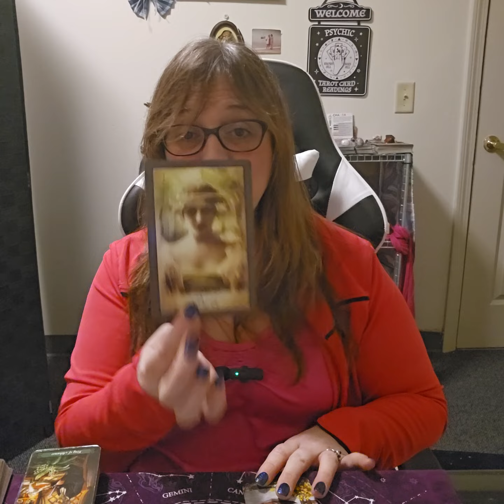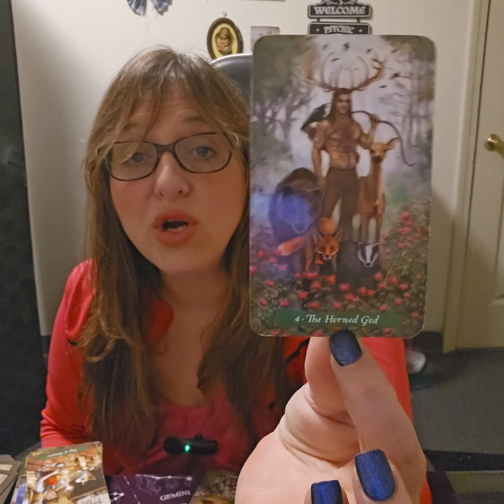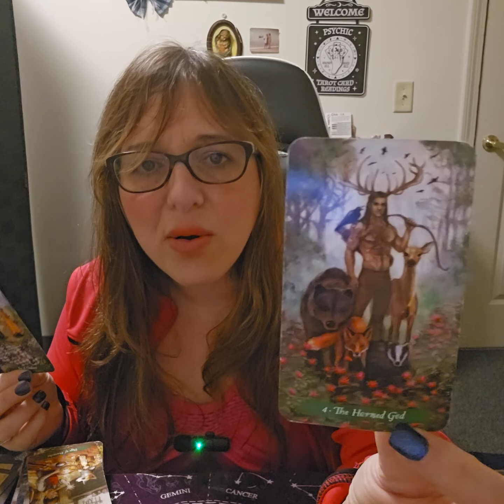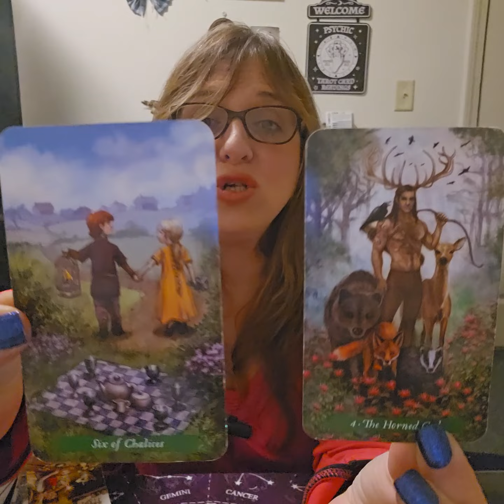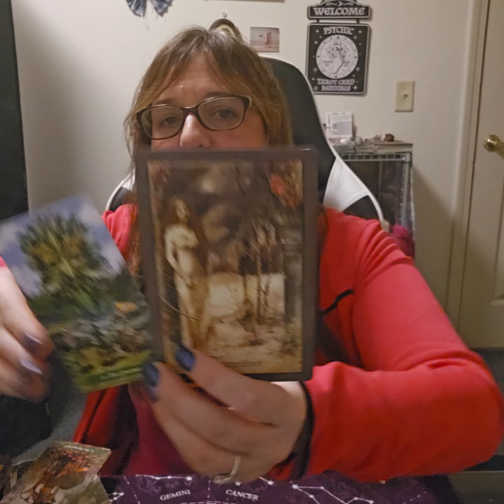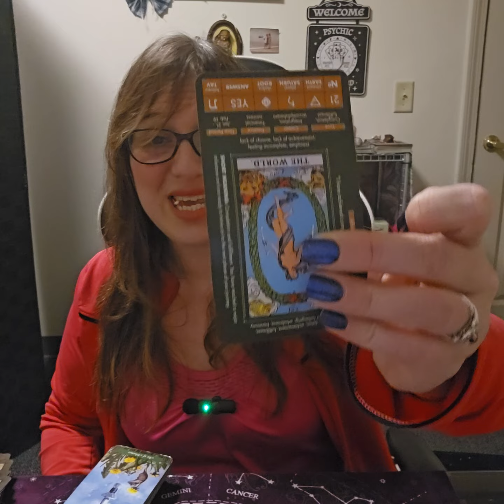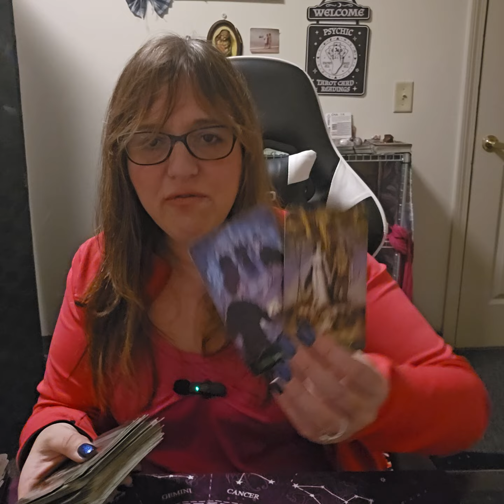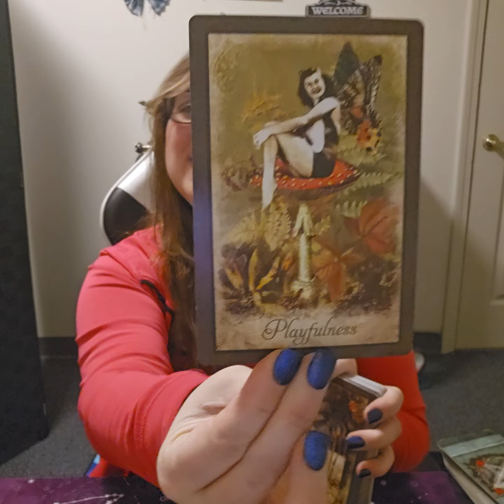Gemini : Channeled messages from spirit